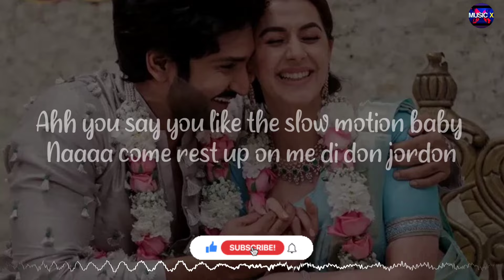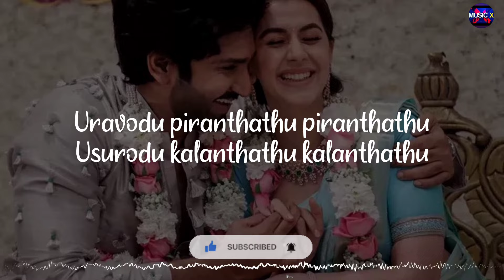𝗧𝗵𝗮𝗹𝗶𝘆𝗲 𝗧𝗵𝗲𝘃𝗮𝗶𝗹𝗹𝗮𝗶 𝗫 𝗦𝗹𝗼𝘄 𝗠𝗼𝘁𝗶𝗼𝗻 [🆁🅴🅼🅸🆇] (Lyrics) - YSR X Amaria BB /\ThaliyeThevaillai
YouTube channel of Musicx Paradise. Bringing you the best in Music/Song.

There is never a need to strike a video down when you can get it removed within the same day and keep the channel and yourself happy.

~Musicx Paradise🖤

🎵Thaliye Thevaillai X Slow Motion [Remix] (Lyrics) - YSR X Amaria BB /\ @MusicxParadise

😇Just close your eyes and listen to the song (Thaliye Thevaillai X Slow Motion) with your 🎧Headphones. Just Try!

Movie/Album: Thaamirabharani
Singers: Amaria BB x Hariharan
Lyrics: Hari
Music Label: @SaregamaTamil

Lyrics:

Ahh you say you like the slow motion baby naaaa come rest up on me di don jordon feel the pressure feel you getting wetter hands up on mi shoulder c*ck your foot up on the dresser ahh you say you like the slow motion

Mi love it when ya tik tok girl tikky tikky tok
Tik tok  girl whine don't stop tik tok girl tikky tikky tok tik tok girl whine don't stop
Ahhh
tik tok girl tikky tikky tok
Tik tok girl whine don't stop tik tok girl tikky tikky tok tik tok girl whine go down , gyal please don't stop

Thaaliyae theva illa
Neethaan en ponjaathi
Thaamboolam theva illa
Neethaan en saripaathi

Uravodu piranthathu piranthathu
Usurodu kalanthathu kalanthathu
Mama mama neethaan neethaanae

Thaaliyae theva illa
Thaamboolam theva illa